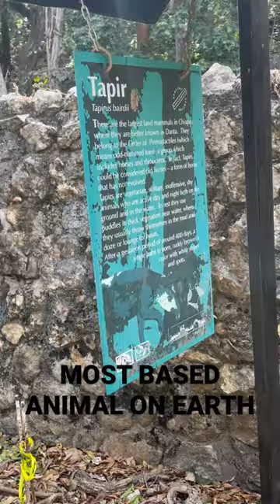MOST BASED ANIMAL ON EARTH